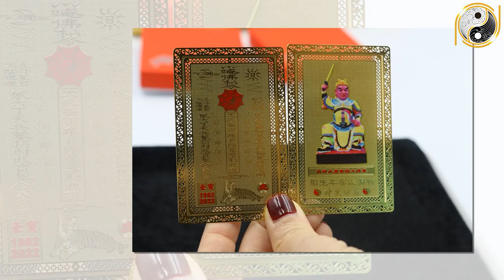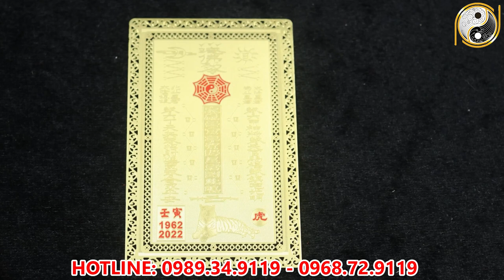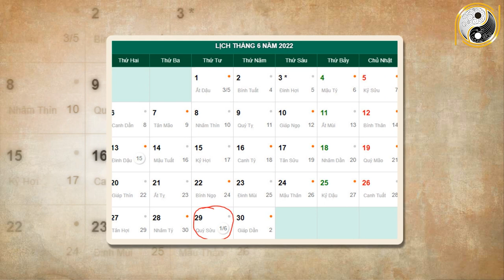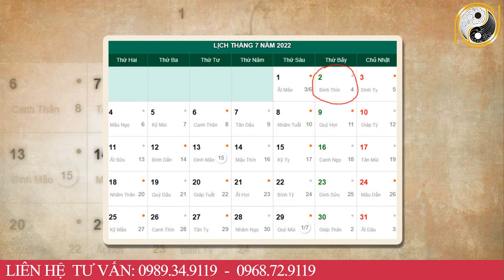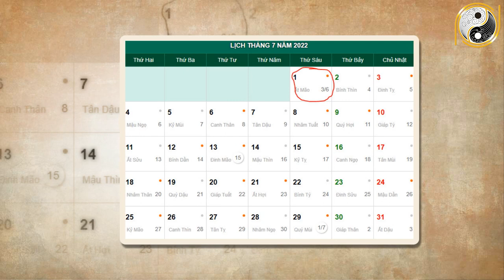Tháng 6 ÂL Năm 2022 Tuổi Canh Tuất 1970 Giàu Có Cỡ Nào Khi Được Lộc Lớn Từ Thần Tài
01. Linh phù giải hạn
02. Hồ lô hóa giải Ngũ Hoàng
03. Mai Hoa Phú Quý
04. Gương bát quái tinh cầu
05. Kim bài thái tuế 2023
06. Vòng tam hợp Dần Ngọ Tuất
07. Vòng tam hợp Thân Tý Thìn
08. Vòng tam hợp Hợi Mão Mùi
09. Vòng Tam Hợp Tỵ Dậu Sửu
10. Bát bảo tâm kinh
11. Minh Quang pháp bảo cầu
12. Minh Quang pháp bảo lục giác
13. Tỳ Hưu Lộc Tài (Đồng)
14. Tỳ Hưu Khai Vận ( Bạch Ngọc)
15. Bách Niên Tụ Tài ( tụ tài lộc)
16. Song long ngọc ấn ( ấn thăng quan)
17. Kim bài ngũ Lộ Thần Tài
18. Hồ lô bình an ( treo xe)
19. Móc khóa văn xương
20. Ống bút văn xương gỗ đào
21. Bút văn xương gỗ đào
22. Bút văn xương gỗ đào nhỏ
23. Hoa mai kim tiền ( mạ vàng )
24. Các vật phẩm phong thủy khác Tháng 6 ÂL Năm 2022 Tuổi Canh Tuất 1970 Giàu Có Cỡ Nào Khi Được Lộc Lớn Từ Thần Tài